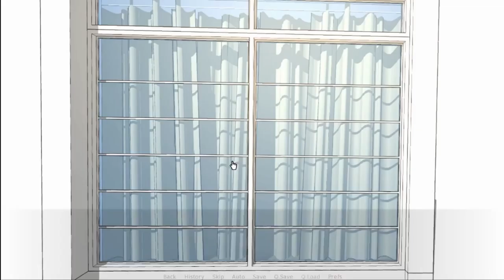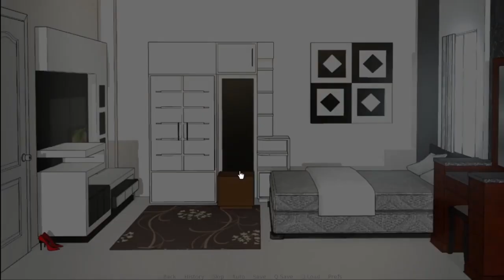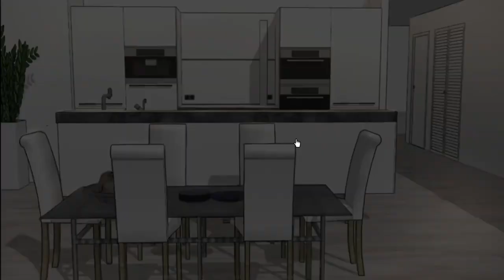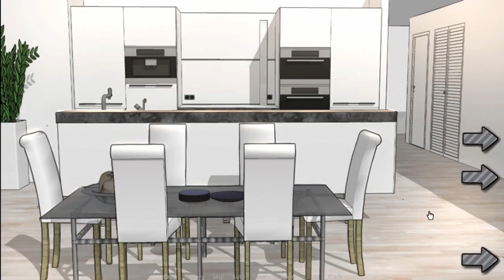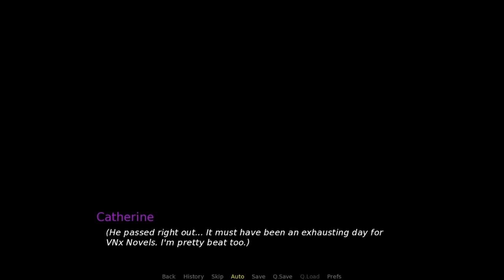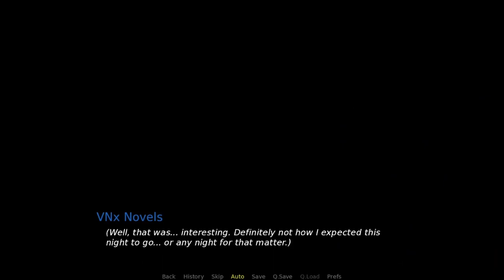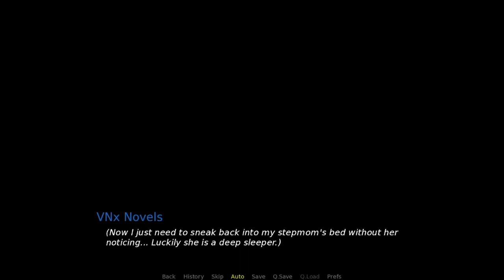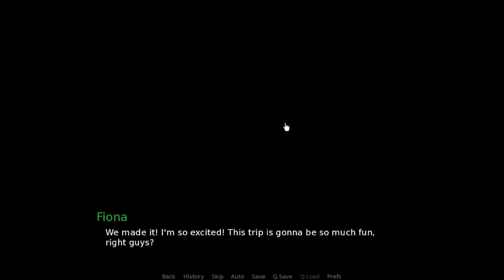Prince of Suburbia Part 1 and 2 Game Walkthrough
Creator: ViM Studios